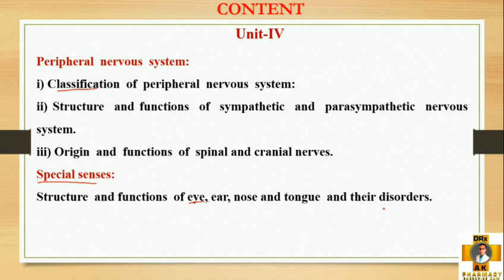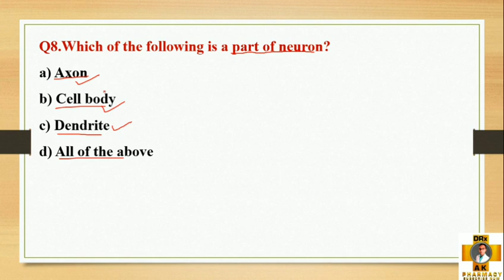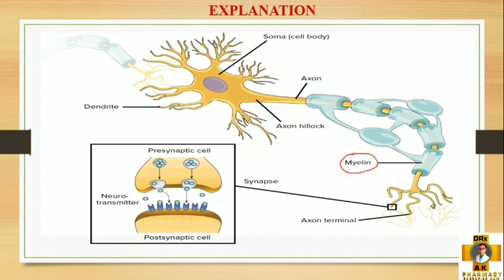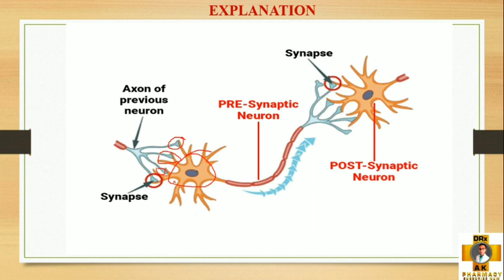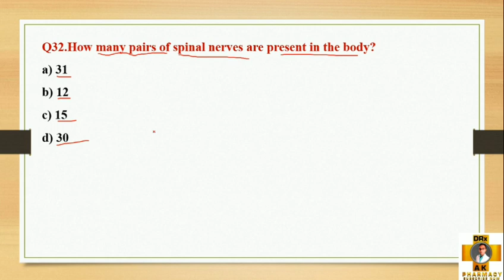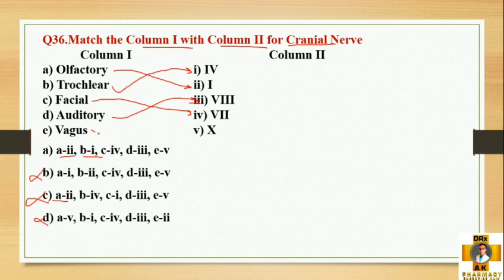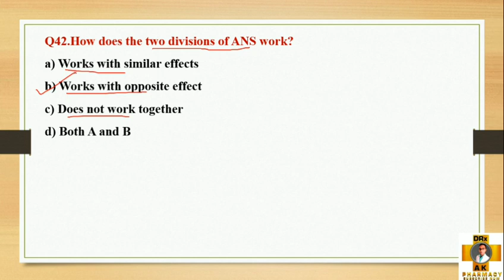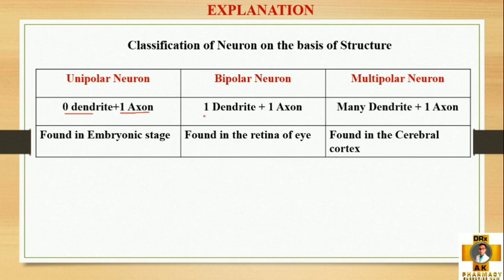HAP 1, PNS (Pheriperal Nervous System) || UNIT IV TOP 50 MCQ PART 1|| GPAT/NIPER || B.PHARM 1ST SEM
SUBJECT-HAP I UNIT IV
TOPIC-Pheripheral Nervous System

Course Contents:
Peripheral  nervous  system:
i) Classification  of  peripheral  nervous  system:
ii) Structure  and functions  of  sympathetic  and  parasympathetic  nervous  system.
iii) Origin  and  functions  of  spinal and cranial nerves.

MUST WATCH:-
HAP I MCQ SERIES UNIT I (B.PHARM 1ST SEM)
(Top 50 MCQ on Introduction to Human Body, Part-I)
(Top 50 MCQ on Cellular Level of Organisation, Part-II)
(Top 50 MCQ on TissueLevel of Organisation, Part-III)

HAP I MCQ SERIES UNIT II (B.PHARM 1ST SEM)
(Top 50 MCQ on Integumentary System)
(Top 50 MCQ on Skeletal system & Joint)

HAP I MCQ SERIES UNIT III (B.PHARM 1ST SEM)
(top 70 MCQ Body fluid and blood)

HAP I MCQ SERIES UNIT IV (B.PHARM 1ST SEM)
(TOP 50 MCQ ON PNS)

For downloading pdf notes of this chapter join

Query solved:-
DRx AK Pharmacy
mcq on human anatomy and physiology I
hap body fluid and blood mcq for b pharm
mcq on peripheral nervous system
mcq on classification of PNS
important mcq of hap I unit iv
B Pharmacy mcq
D Pharmacy mcq
pns mcq question bank
Important questions on CNS and PNS
Important questions on human anatomy and physiology
Important questions on nervous system
Important questions on pns
Important questions on body fluid multiple choice questions
Multiple choice questions on pns
MCQ with answers
MCQ for NEET
MCQ for GPAT
MCQ for NIPER
MCQ for DPEE
online MCQ based exam for human anatomy and physiology
online MCQ based exam for BSC nursing
online MCQ based exam for Bsc 1 st year
online MCQ based exam for B pharmacy
online MCQ based exam for D pharmacy
mcq for diploma in pharmacy exit exam
mcq or dpharm exit exam
important mcq on hap 1st for gpat
important mcq on hap 1st for niper
important mcq on human anatomy and physiology for pharmacist exam
mcq for pharmacy competitive exam
top 50 hap 1st mcq on nervous system
mcq for railway pharmacist
mcq for different state of pharmacist

DRx AK Pharmacy
FOR JOIN US  Just clicking following links-